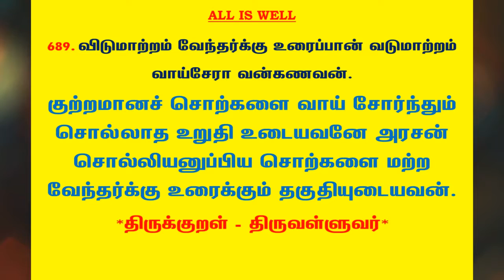#922 | தினம் ஒரு திருக்குறள் - குறள் 689 | Kural 689 - Daily One Thirukkural